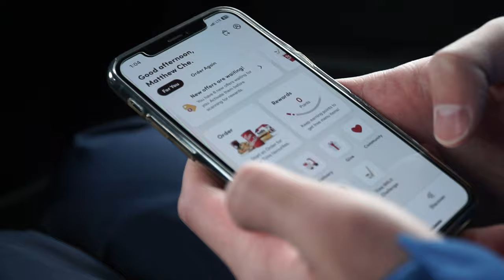snowboarding with friends.